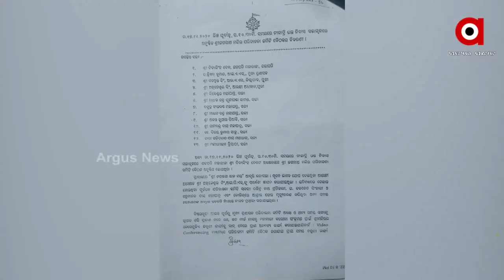କିଏ ଲୁଟିନେଲା ମହାପ୍ରଭୁଙ୍କ ୨୫ ହଜାର ୫୫୦ ଏକର ସମ୍ପତ୍ତି ?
କିଏ ଲୁଟିନେଲା ମହାପ୍ରଭୁଙ୍କ 25 ହଜାର 550 ଏକର ସମ୍ପତ୍ତି ?
ରାଜ୍ୟ ସରକାର ଏବଂ ଶ୍ରୀମନ୍ଦିର ପ୍ରଶାସନ କାହିଁକି ନୀରବ ?
ମହାପ୍ରଭୁ ଜଗନ୍ନାଥଙ୍କ ୨୫ ହଜାର ୫୫୦ ଏକର ସମ୍ପତ୍ତି ଗଲା କୁଆଡେ ? ରାଜ୍ୟ ସରକାର ଜମିକୁ ଉଦ୍ଧାର କରିବା ପାଇଁ କାହିଁକି ତତ୍ପରତା ଦେଖାଉନାହାନ୍ତି ? ସୁପ୍ରିମକୋର୍ଟ ଦୁଇବର୍ଷ ତଳେ ସମସ୍ତ ଜମିକୁ ମହାପ୍ରଭୁଙ୍କ ଖାତାକୁ ଫେରାଇବା ପାଇଁ ନିର୍ଦ୍ଦେଶ ଦେଇଥିବା ବେଳେ ଆଜି ପର୍ଯ୍ୟନ୍ତ ସରକାର କାହିଁକି ତାହାକୁ କାର୍ଯ୍ୟକାରୀ କରିନାହାନ୍ତି ତାହାକୁ ନେଇ ସୃଷ୍ଟି ହେଇଛି ପ୍ରଶ୍ନ ।